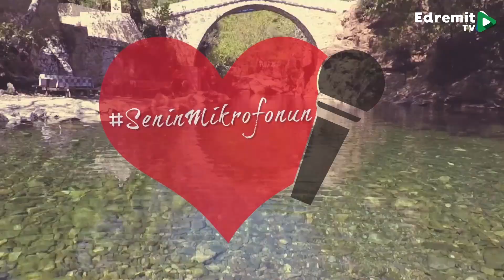SeninMikrofonun 🎤 3.BÖLÜM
Senin Mikrofonun ekibi bu hafta Altınoluk ve Güre'de vatandaşın nabzını tuttu ve Belediye Başkanı Selman Hasan Arslan'dan taleplerini dinledi.